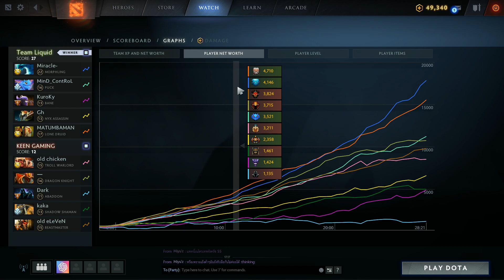[Dota2] Keen⚔️Liquid(Bo3) เกม 2🏆MDL Disneyland® Paris Major | รอบแบ่งกลุ่ม - กลุ่ม A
Match เปิดสนาม Major ที่ 4 ของ season ในรอบแบ่งกลุ่มวันแรก ระหว่าง Keen Top 3 ของโซนจีน พบกับ Liquid ที่กำลังต้องการ DPC Point อย่างหนัก ทีมชนะจะได้ไปแข่งต่อใน Winner Match ส่วนทีมแพ้ต้องไปแข่งต่อใน Loser Match

(ย้อนหลังพากย์ใน Twitch) ดูตอนดราฟเสร็จ 10:00
***เกมนี้ LF พากย์ย้อนหลังแทนเพื่อแก้ปัญหา server กระตุก***

► สาระมือใหม่ : เริ่มต้นดูแข่ง Dota2 อะไรคือ DPC point? Minor Major? หนทางสู่ TI ➡️

Discord พูดคุยกันหลังไมค์ หาเพื่อนคุย เล่นเกม ➡️